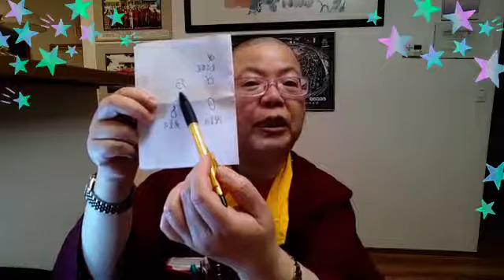《大腦需要沐浴，如何幫腦波重整?》(第539集)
【真佛天空新聞台-- 蓮生活佛文集網路直播讀書會】(2019年7月10日)【靈魂的超覺】「光明天主」（3）

【佛曲介紹】：「婆羅浮圖的矗立」繞著佛塔而尋佛，不要以為這只是一場戲，在大地的叢林之中，這就是菩薩無盡意。

一陣天香飄墜下來，還以為是滿天的雨粟，配合了我喃喃的咒語，本生也歷歷

。洗盡業障去，掃盡青苔去，遍地是佛，遍地淨土，在婆羅浮屠之上，你還有什麼疑慮？

（歡迎大家按【訂閱】，可以加入會員，收到通知喔！）

【磁場吸引力】（12）一心不亂，於是成就了！蓮生活佛唱各種版本的阿彌陀佛聖號！

讀書會眾同門大德，一心：

💕請佛住世💕

嗡咕嚕蓮生悉地吽。嗡阿媽惹尼祖溫底耶梭哈。祈願聖尊：佛體安康，長壽自在，長住世間，大轉法輪。

Rachael Chin

♦ 師尊開示與主持護摩音樂🎵是最強激活松果體。師尊擁有最強磁波

♦ 密教觀想可以激活松果體，也就是天心部位，觀想hom字在天心放光。

♦ 修行是為了證悟佛性，不是為了其他神通

Ming Yang Lin

♦ 看到或感應通常不是修行次第的升起，應突破

♦ 觀想若容易被干擾，要時常修懺悔法

Lisa Chung

♦ 科技的慧星也是松果體的聚能量，導航也是靠它。

李正國

♦ 無論外星人、地球人、宇宙間有情眾生，全都是佛性所幻化而生。只是壽命，能力不同而已。

何文彥

♦ 修法精神專注，入定看見本尊如透明體進入身體，身心感覺堅固，不動如山。

kamfongli

♦ 佛法是科學的，不是迷信！是人類製造迷信，所以要跟隨師尊行正道🙏